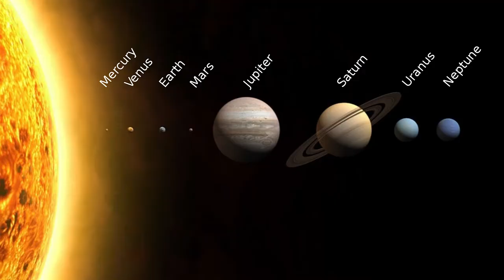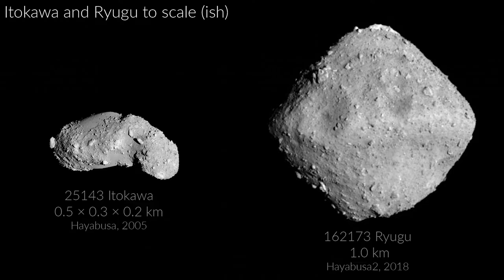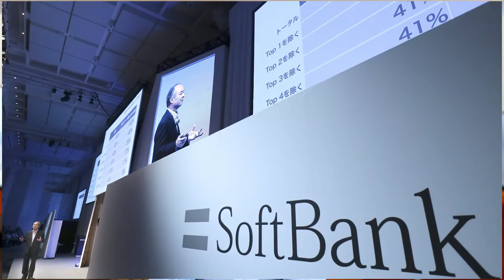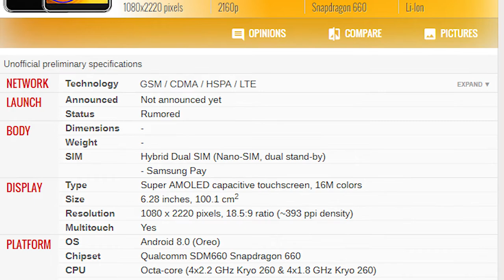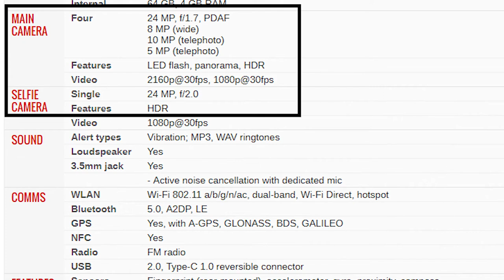🔥🔥Tech News @ Tech Dunia Episode -14 | 5G In India | Big Billion Day | GALAXY A9 STAR |[HINDI]🔥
Namaskaar Dosto, Tech Dunia ke is Episode mein maine aapse kuch interesting Tech News Share ki hai jaise ki India me 5G Launch ki update, India Me MOBILE NUMBER PORTABILITY ke related Latest Update, OLA Cab ke new feature OLA Guardian ke related news, Samsung Galxy A9 Star Pro ke leaked pic ki update, Samsung ke pehle Quad Rear Camera Setup wale phone ki update, Flipkart ke Big Billion Day Sale 2018 Ki Update ,  aise or bhi bohot news maine apse is video me share kari hai. Mujhe umeed hai  yeh video aapko pasand aayega.